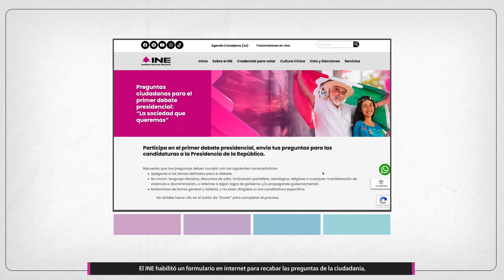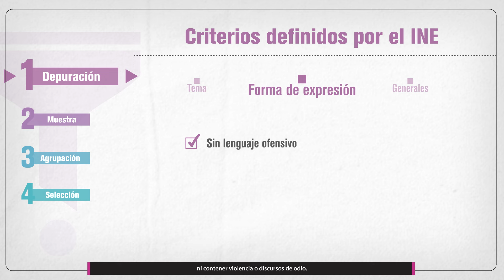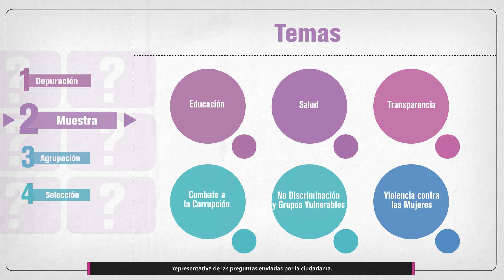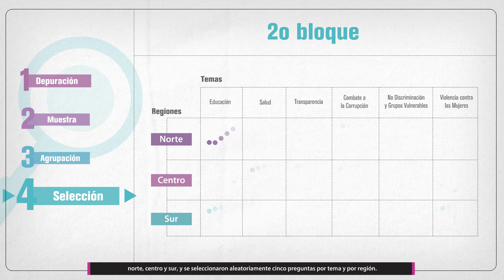¿Cómo se seleccionaron las preguntas para el primer debate presidencial 2024?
Así procesó y seleccionó Signa Lab del ITESO las preguntas ciudadanas para el debate presidencial de este 7 de abril, con base en los criterios y la metodología propuestos por la Coordinación Nacional de Comunicación Social del INE, aprobados y conocidos por los partidos políticos, y aprobados por unanimidad en la Comisión Temporal de Debates y en el Consejo General del INE. El trabajo del laboratorio consistió en la preparación y depuración de la base de datos en Excel, entregada el pasado 22 de marzo por el INE al ITESO, con las 24 mil preguntas que el instituto recolectó en su sitio web durante el mes que duró la convocatoria y en la obtención de la muestra estratificada y clasificada por temas y región. Conoce los detalles en este video.